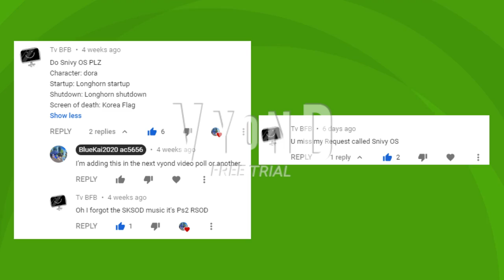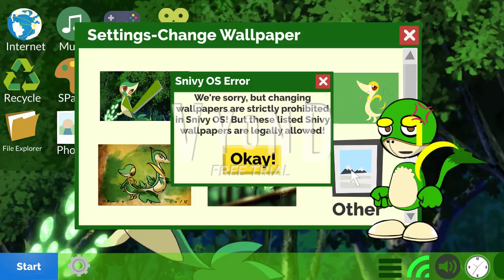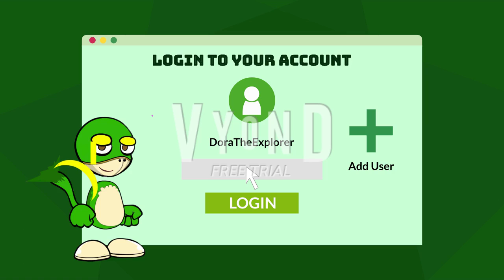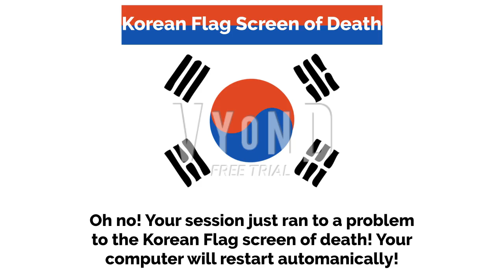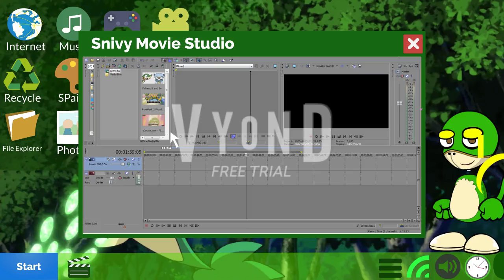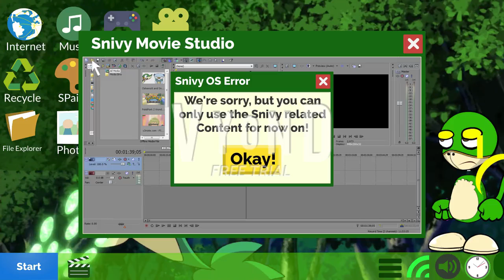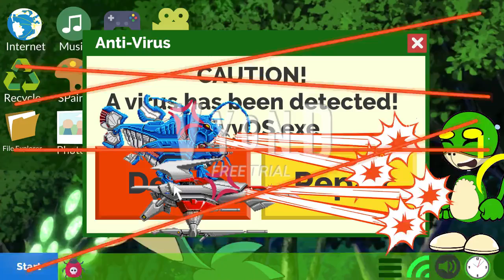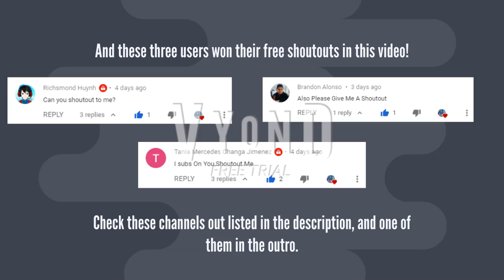Snivy OS (Operating System) (Requested by TV BFB) (GoAnimate/Vyond)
Snivy is a Grass Starter Snake Pokemon in Pokemon Black and White.